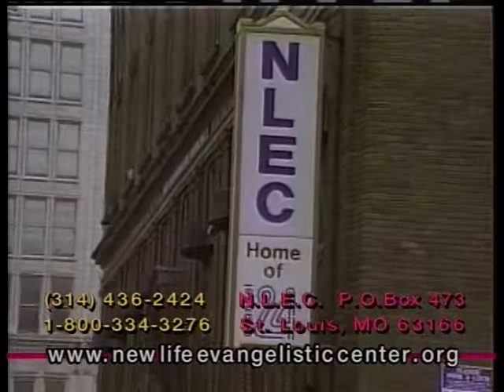Here's Help with Larry Rice - October 16th Telethon (Part 4)